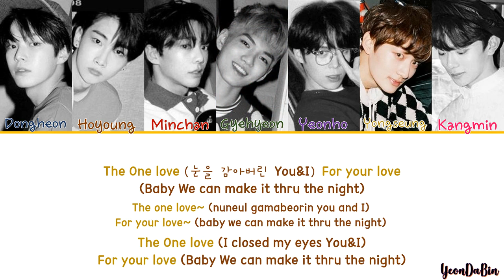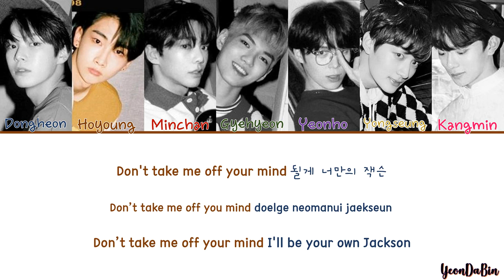VERIVERY (베리베리) - 'SUPER SPECIAL (ACOUSTIC VERSION)' HAN/ROM/ENG Color Coded Lyrics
All Rights Administered by JELLYFISH ENTERTAINMENT ○ 가사

• Artist: VERIVERY (베리베리)
• Song: Super Special (Acoustic Version)
• Album: 'VERI-US' 1st Mini Album
• Released: 19.01.09